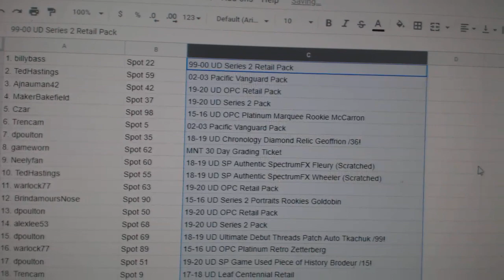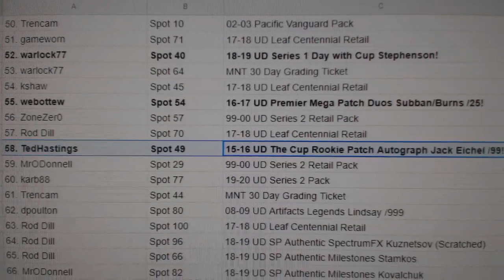C&C High End Chancer Hockey Break - C&C GB #10,761